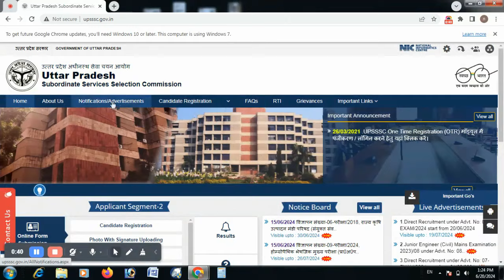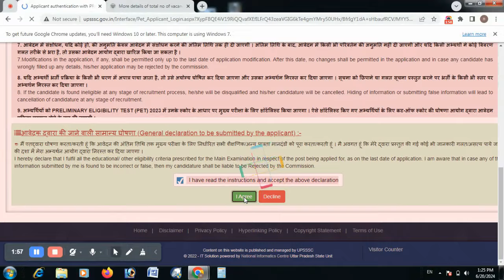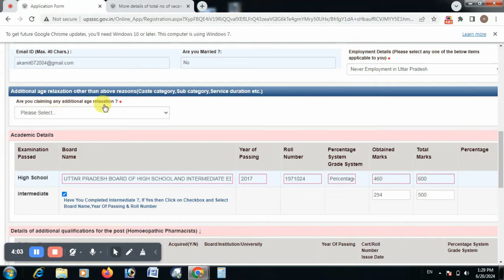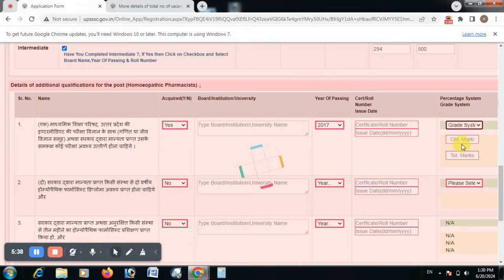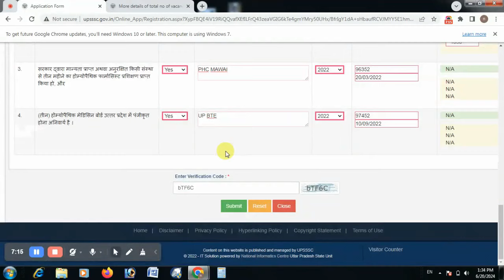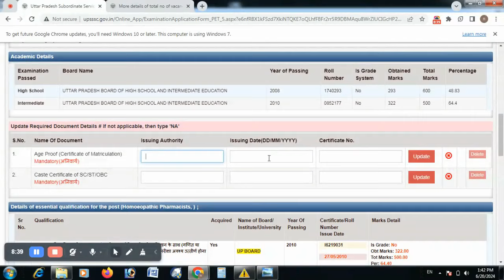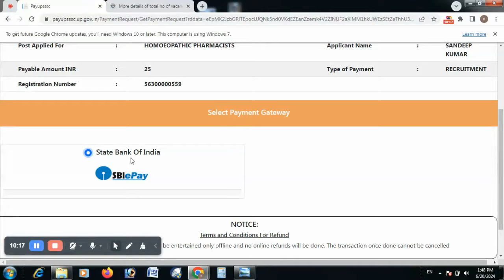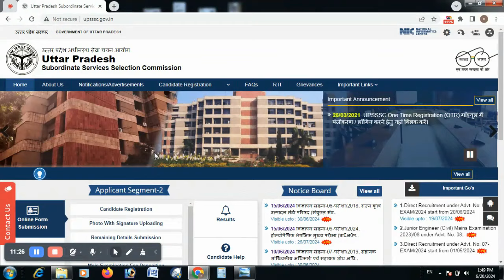upsssc homeopathic pharmacist online form 2024 I upsssc pharmacist form kaise bhare I upsssc I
Upsssc pharmacist vacancy 2024
Upsssc homeopathic pharmacist form kaise bhare
How to fill upsssc homeopathy form
Upsssc pharmacist form kaise bhare
upsssc pharmacist ka form kaise bhare
upsssc ayurvedic pharmacist form fill up
upsssc ayurvedic pharmacist form kaise bhare
pharmacist job
Upsssc pet kab hoga 2024
upsssc pet exam ki taiyari kaise karen